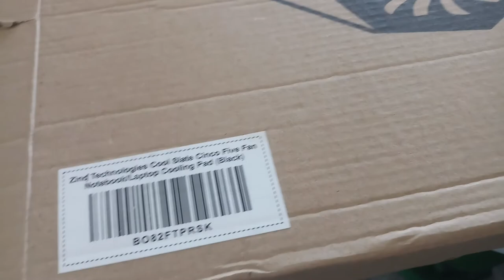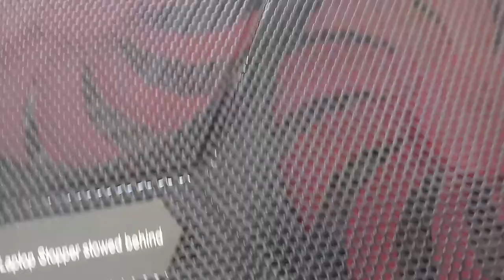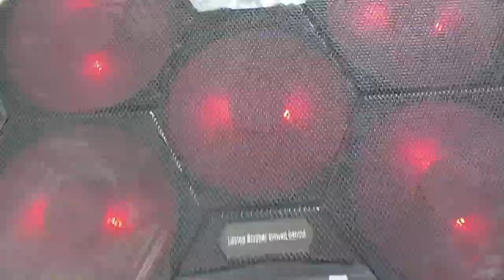Laptop cooling pad telugu || cooling pan lowest price